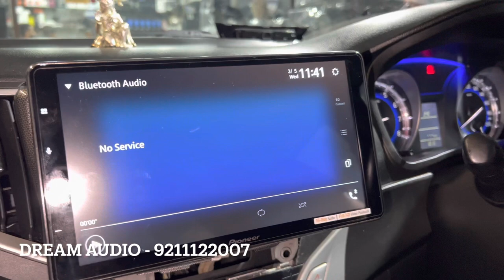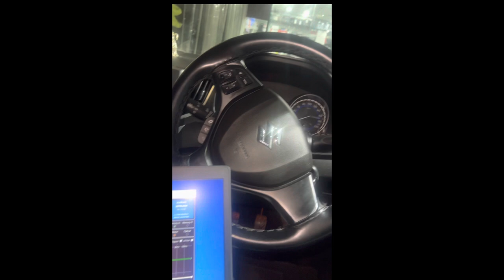baleno audio setup audison | baleno modified | baleno modification | dream audio 9211122007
Audison AP F8.9 bit 8ch power AMP with 9ch DSP
Audison voce 3way front
Audison voce coxijal Av x6.5 rear
DD Audio DM1000a Mono amplifier
DB drive dual subwoofer 8 inch

Audison, Audison voce, dream audio, dream audio ramesh nagar, chandu, chandu yadav, audison 3way,